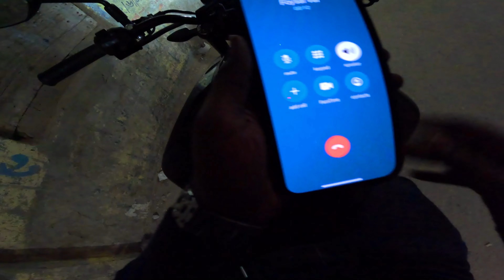Sticker On My Bike | FUNNY VLOGS | Bishal Vlogs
I am Bishal Sharif and welcome to any another VLOG "